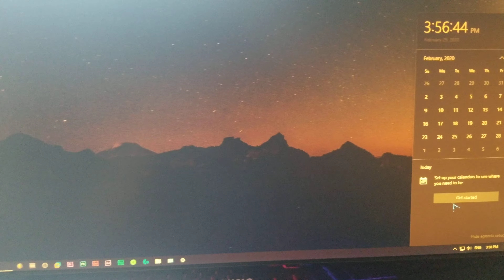Hi me on the next leap year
this was recorded on feb 29 2020, which means this will be out in 2024